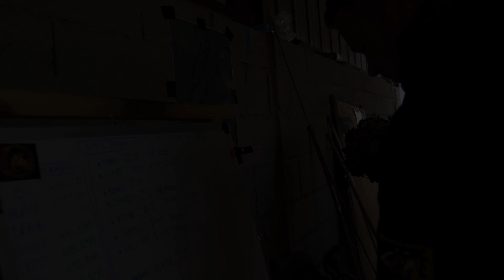IMMERSION TOTALE AVEC LA SQUAD ALPHA ! 28 HEURES AU COEUR DE L'ACTION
Rejoignez les rangs de l'escouade Alpha soldats ! Vous allez découvrir l'aventure, la vraie. Tu aimes voyager ? ça tombe bien, direction le trou du cul du monde.

📫 Comment nous contacter ?